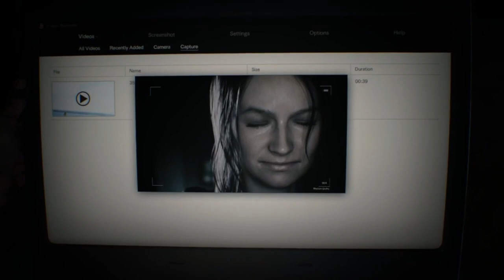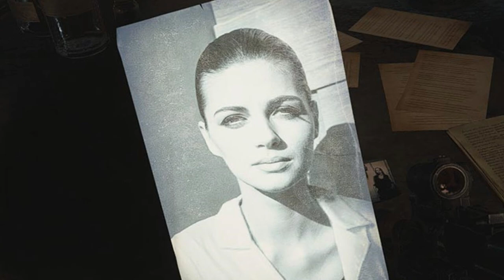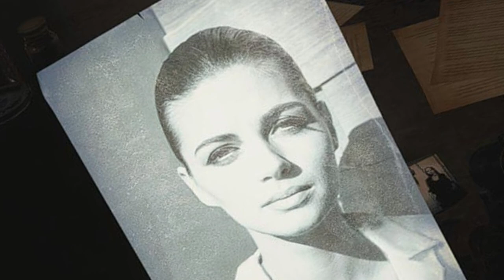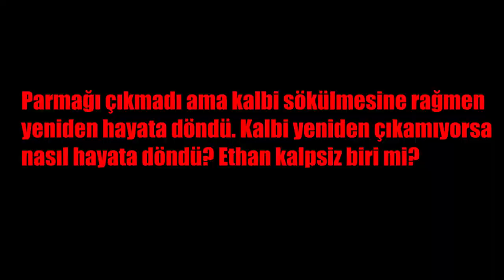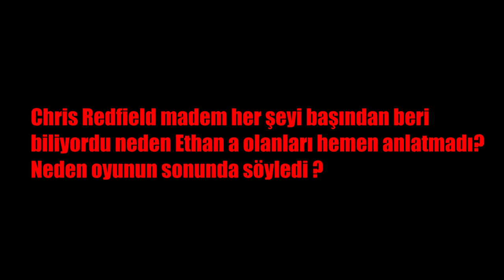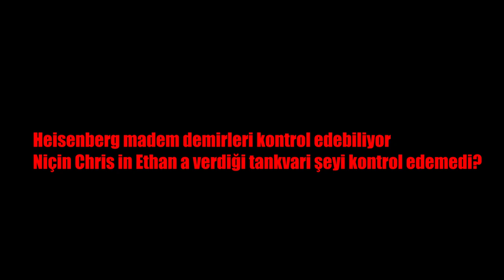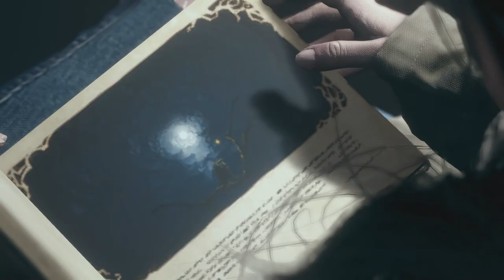TÜM SIRLAR ORTAYA ÇIKIYOR! - Resident Evil 8 Hikayesi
Resident Evil Village oyununda adeta tüm sırların ortaya çıktığı bir hikaye yer almakta. Bir önceki 7.ci oyundan tanıdığımız Ethan Winters'ın gizemli kimliği bu oyunda tüm çıplaklığıyla önümüze sunuluyor. Elimden geldiğince tüm detaylara girmeye çalıştığım bu videoyu umarım beğenirsiniz.
Destekleriniz için teşekkürler, izlerken keyif almanız dileği ile...

Resident Evil Village of Shadows Türkçe - 00:00
Girizgâh - 02:22
Ne Oluyor Lan ? - 03:13
Esrarengiz Köy - 05:59
Mother Miranda'nın 4 Hizmetkârı - 12:27
Lady Dimitrescu - 16:28
Donna Beneviento - 21:55
Salvatore Moreau - 23:40
Karl Heisenberg - 26:53
Mother Miranda - 31:33
Oswell Earl Spencer - 33:27
Kim Ulan Bu Ethan - 35:08
Rosemary Winters - 37:24
Final - 40:00
Kıl Sorular - 43:02
Teoriler - 45:25